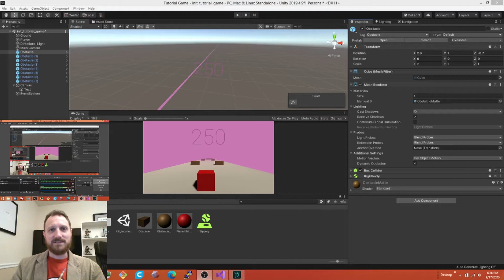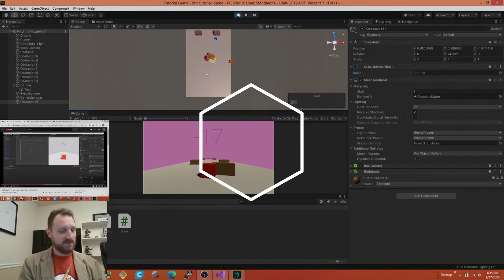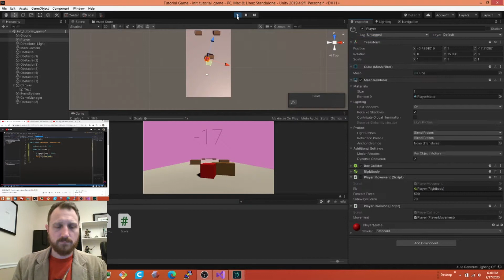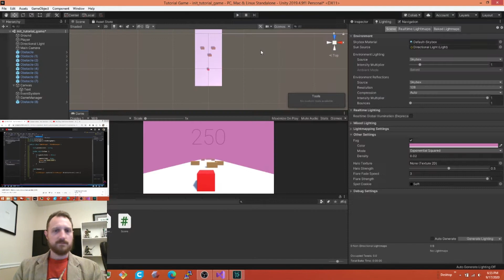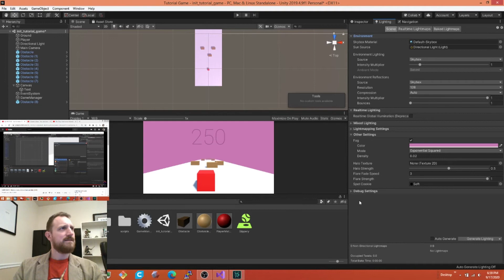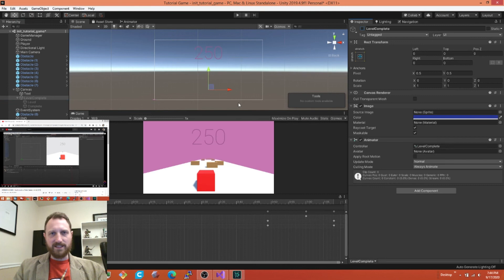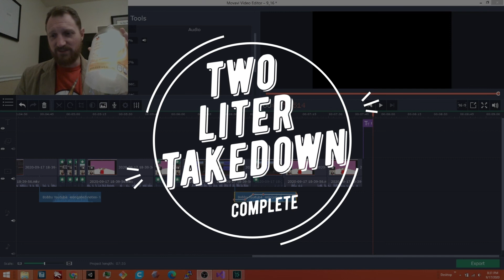Unity: Game Over?!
Not a tutorial, my experience programming a game in Unity